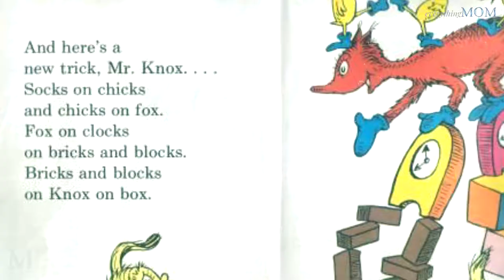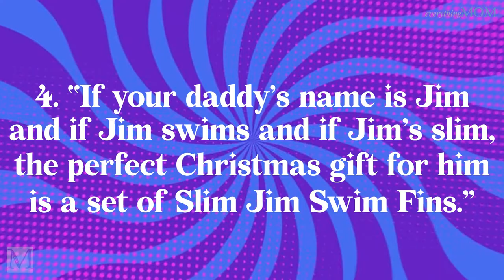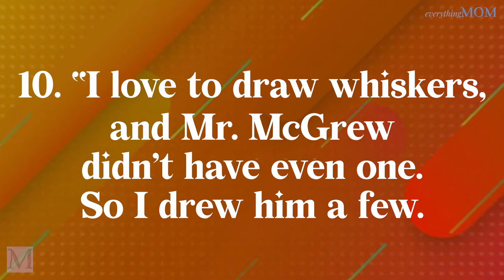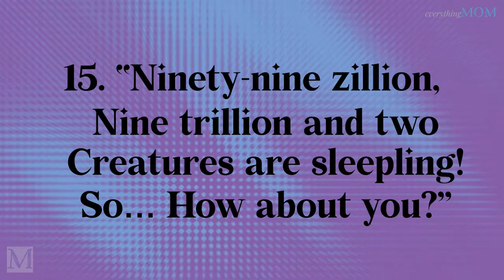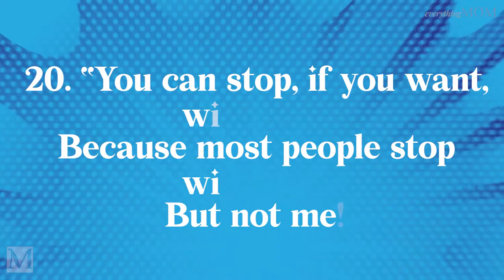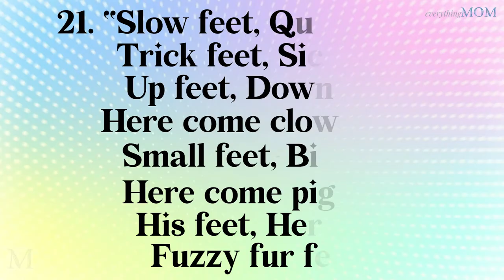Favorite Dr Seuss Tongue Twisters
Do you know the tongue twisters from Dr. Seuss?

Dr. Seuss is one of the most beloved children's authors of all time. His books are filled with lovable characters, engaging stories, and playful rhymes.

One of the things that Dr. Seuss is best known for is his tongue twisters. These short, fast-paced verses are designed to trip up even the most experienced reader!
In this video, We share our favorite Dr. Seuss tongue twisters with you.

So, Are you ready to have some fun and improve your pronunciation?

Check out latest Puzzles, Riddles & Tongue Twister videos on our channel. We've got something for everyone, so follow the links below and get started for brainstorming ►